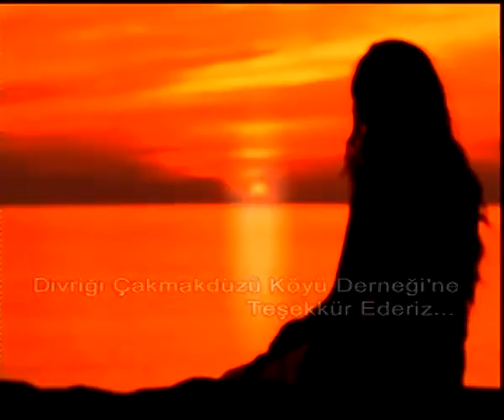TÜLAY EREN @ MEHMET ALİ ARSLAN Videos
BU VİDEO BİR ÇOK İL İLÇE KÖYÜ VE ŞAHSI İLK İNTERNET'TE YAYINLIYAN VE TANITAN Mehmet ali arslan ve GRUBU TARAFINDAN PAYLAŞILAN BİR VİDEODUR